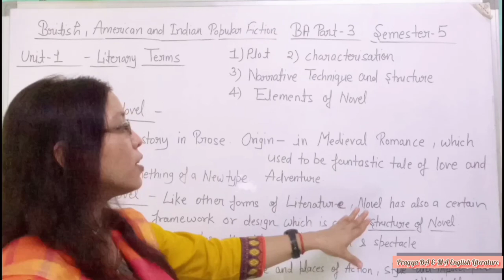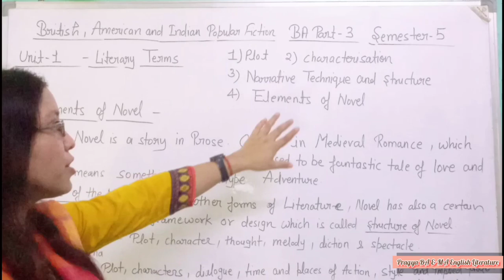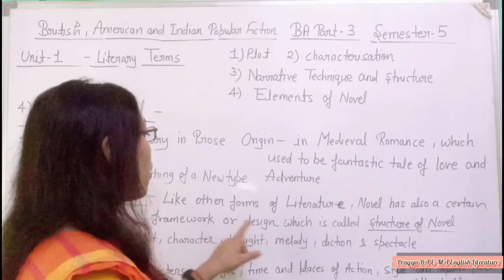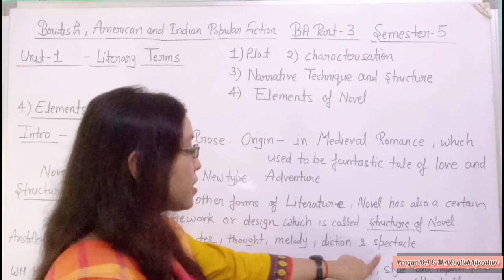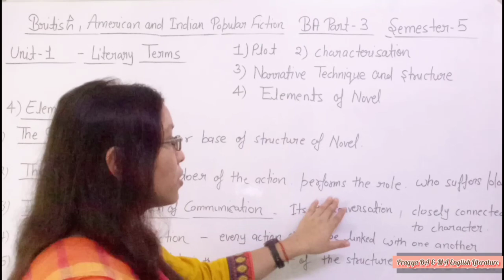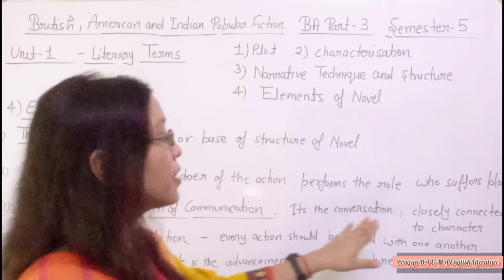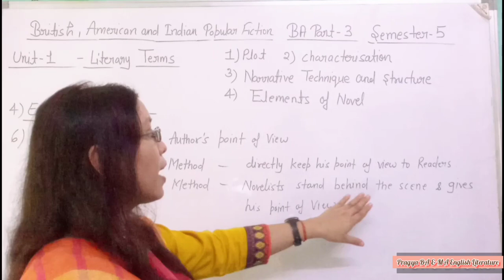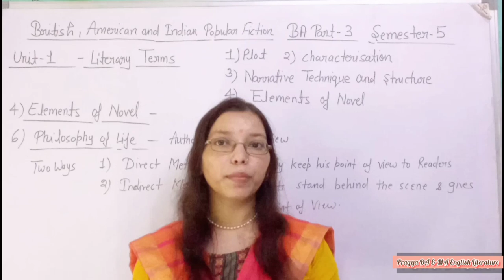Elements of novel kinds ba 3rd year/literary terms in english ba 5th semester/Unit 1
In today's video I have discussed about the 'Elements of Novel' in Unit 1 - Literary Terms.

British, American and Indian Popular Fiction for BA Part 3 Semester 5.

Topics included in this video 👇

Unit 1 Literary Terms
introduction of novel
structure of novel
six elements of novel
plot, characterization, thought, unity of time and action, style and philosophy of life.

Kinds of Characters in story /literary terms in english ba 5th semester/plot and character in lit..